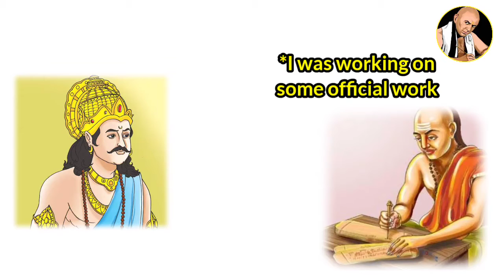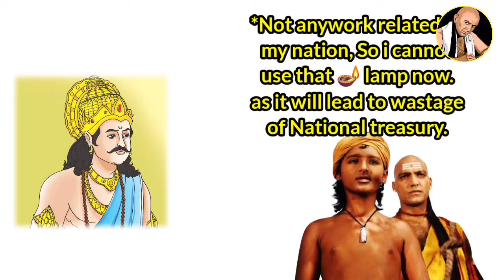Chanakya Niti | Importance Of Money | Chanakya's National Patriotism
Acharya Chanakya About The Importance Of Money And Patriotism. Oil Lamp and traveller story, Oil lamp and merchant story. Chanakya Niti.

Top Videos You May Like💘